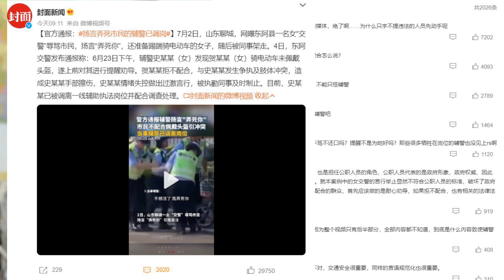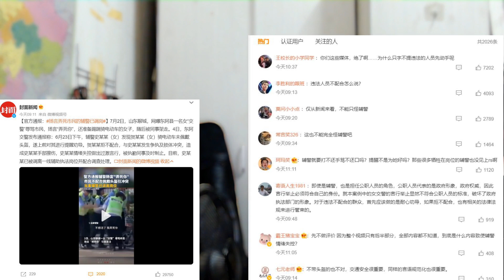扬言弄死市民的辅警已调岗，不少人同情这个辅警？